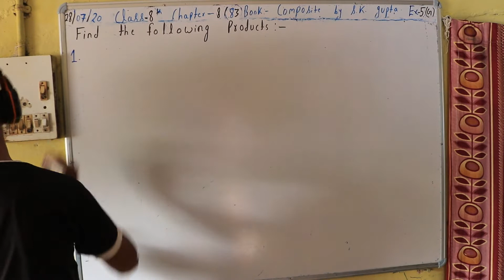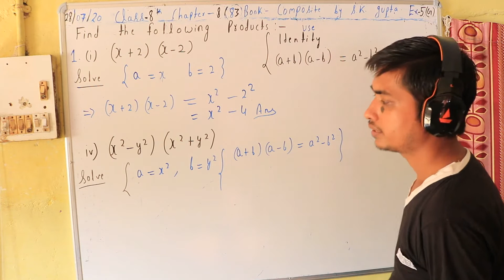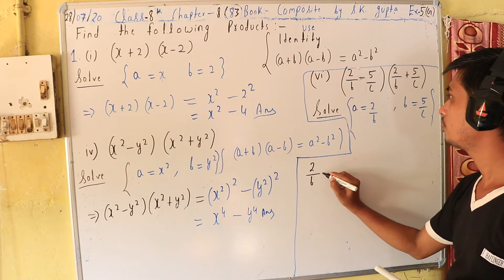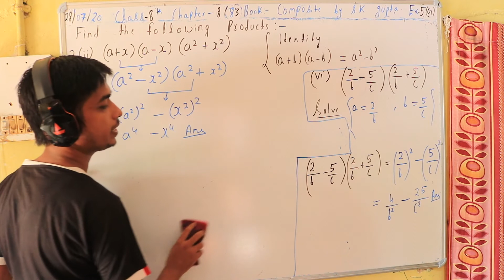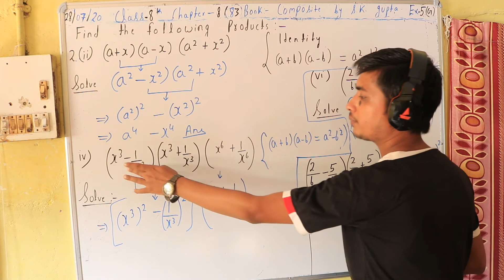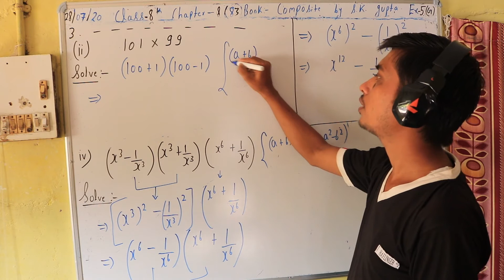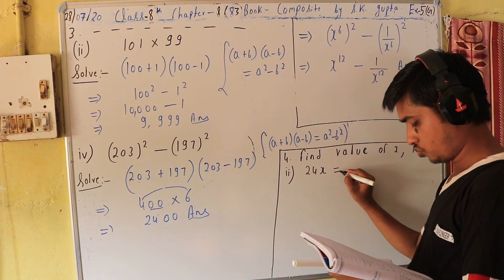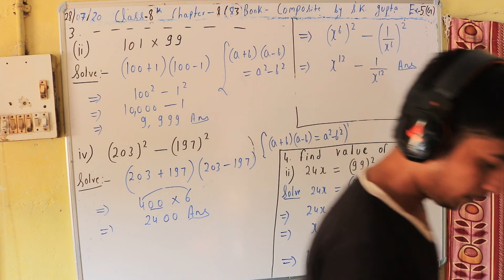Class 8th Exercise 5(g) Page no. 83 Chapter 5 Algebric Expressions And Special Products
N.V.F school